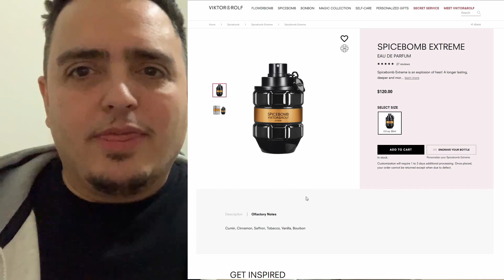SPICEBOMB EXTREME | FRAGRANCE REVIEW | KID FRAGRANCE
SPICEBOMB EXTREME MENS COLOGNE by Viktor and Rolf. THIS IS THE SEXIEST FRAGRANCE IN MY COLLECTION!!!

Forget Creed Aventus, Office for men this is the designer spicy fragrance to have!

Whether you're searching for the best mens cologne of all time or the best women's perfume of all time, this channel will help you find the perfect fragrance for you.

kid fragrance